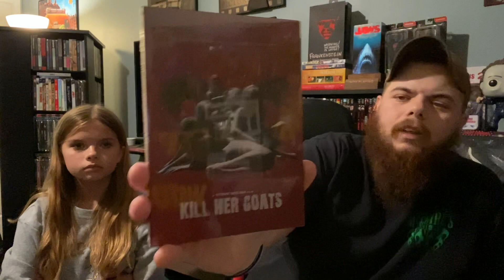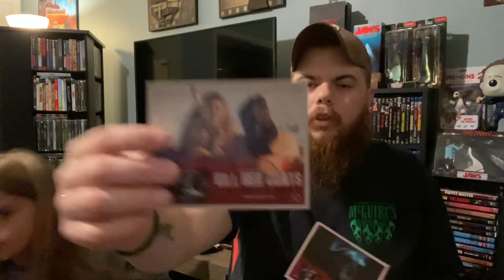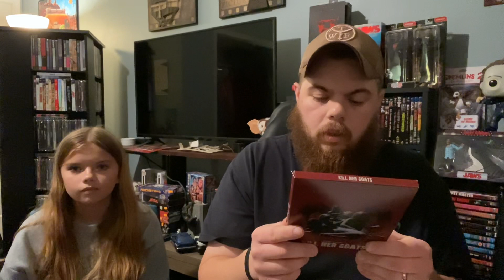November Horror Pack Unboxing!!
November Horror Pack Unboxing!! Is it is worth it?